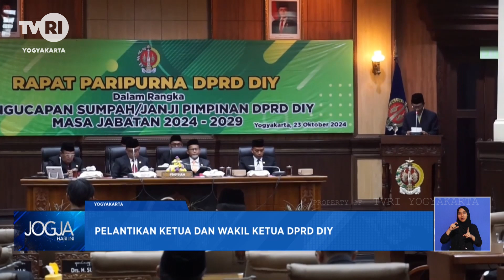Pelantikan Ketua Dan Wakil Ketua DPRD DIY